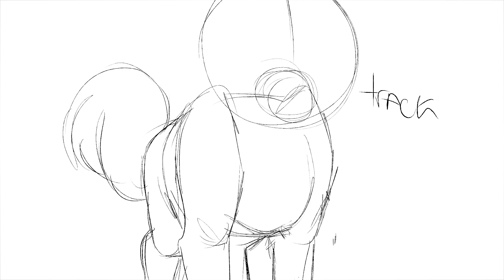Map WIPs (Your New Boyfriend + Crossing the Line)